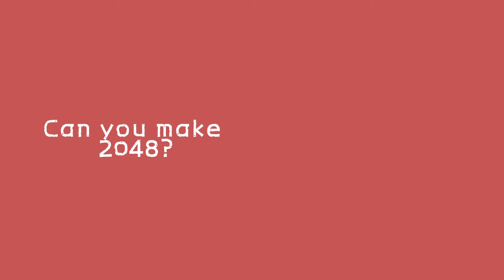DroptheNumber Video06 2